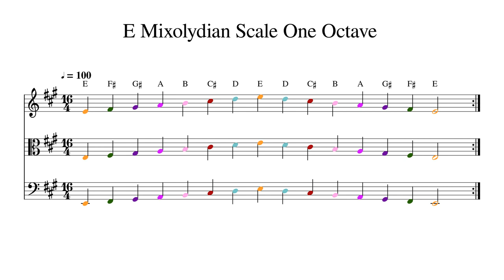E Mixolydian Scale One Octave at 100bpm Backing Track Color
Play or sing along. This track features double bass, cello, viola and violin playing E Mixolydian Scale One Octave at 100bpm. Sheet music is provided on G treble clef, C alto clef and F bass clef.